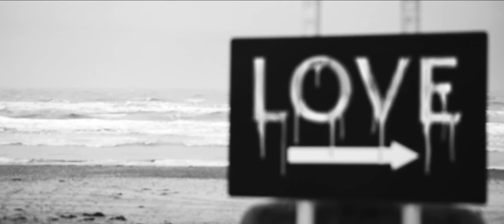LOVE MAGAZINE ISSUE 11 FILM BY SØLVE SUNDSBØ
FASHION EDITORS: ANDERS SØLVSTEN THOMSEN (WOMENS) & STEVE MORRISS (MENS)
HAIR: SYD HAYES
MAKE UP: LISA ELDRIDGE
FEATURING DONKEYS, LANGLEY FOX, HANNAH WEILAND, MOLLY GODDARD, ISAMAY FFRENCH, ED MARLER, ESMERALDA SEAY-REYNOLDS, KAYLA CLARKE, BEA SZENFELD, FELICITY GILBERT, LOUIS ALSOP AND MANY OTHERS